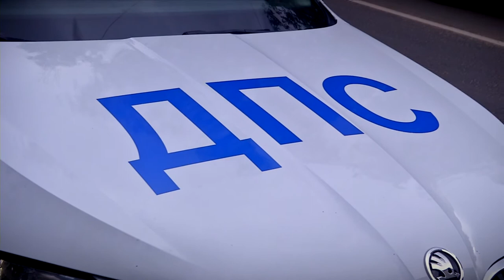В Твери продолжается приёмка дорог, отремонтированных по проекту «Безопасные качественные дороги»